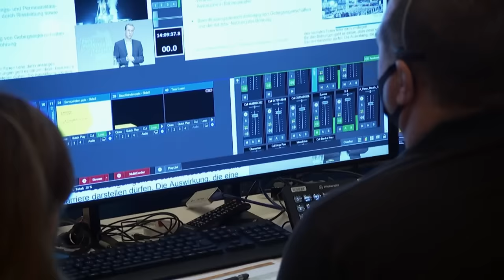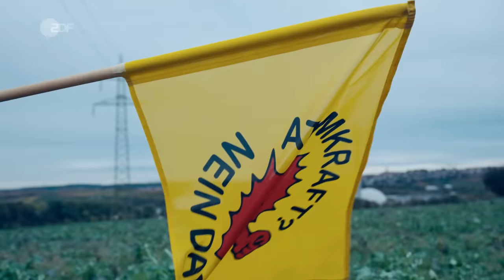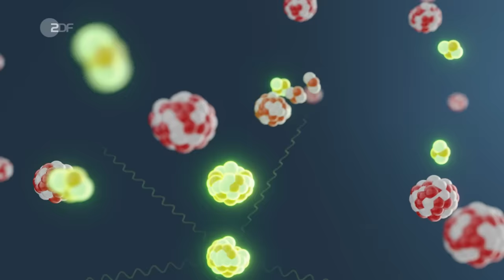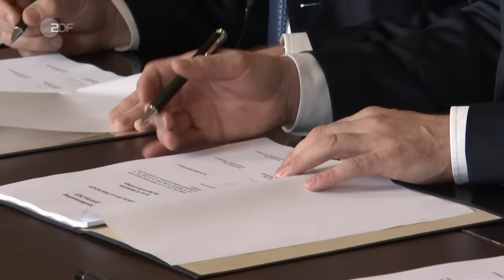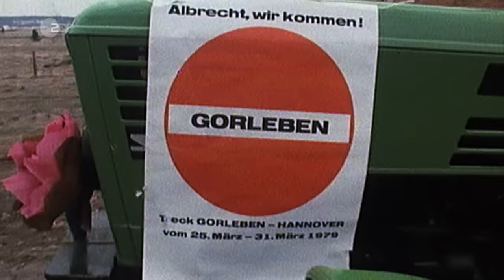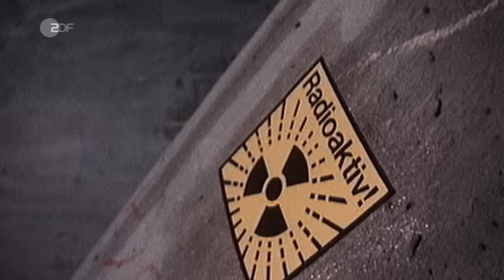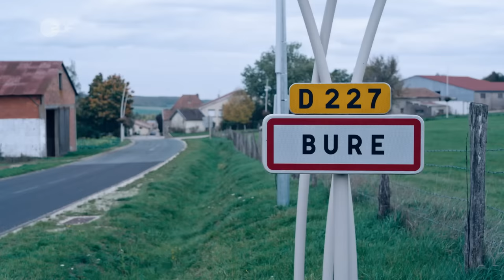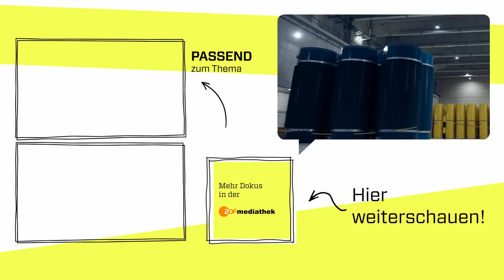Strahlendes Erbe – Wohin mit dem Atommüll? | ZDFinfo Doku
Mindestens eine Million Jahre muss stark strahlender Atommüll tief in der Erde gelagert werden und Kriege, Überschwemmungen sowie Eiszeiten überstehen. Doch viele Lokalpolitiker und Betroffene sagen: „Nicht bei uns!“ Wohin mit dem hochradioaktiven Atommüll?

Das hochradioaktive Erbe sind die abgebrannten Brennstäbe aus den Atomkraftwerken. Seit Jahrzehnten lagern sie in sogenannten Castorbehältern – doch die werden bald selbst zum Problem, weil sie nur für 40 Jahre zugelassen sind. Doch es wird viel länger dauern, bis das Endlager tief in der Erde fertig ist.

Nachdem der Salzstock Gorleben 2020 endgültig als ungeeignet aussortiert worden war, geht die Suche von vorne los. Das Ziel: 2031 soll ein Endlager gefunden sein. Bei der Suche sollen Bürgerinnen und Bürger mitgestalten. Doch seitdem die erste Karte mit geeigneten Endlager-Gebieten veröffentlicht wurde, gibt es Protest: Niemand will den radioaktiven Müll in seiner Nähe.

Finnland ist da schon viel weiter. Die Gemeinde Eurajoki bietet als erste Stadt auf der Welt eine Lösung für das Atommüll-Problem. Mehrere finnische Gemeinden hatten sich sogar als Standort beworben. Die Lagerstätte für hochradioaktiven Atommüll namens Onkalo wird in 450 Metern Tiefe in Granitgestein gebaut und soll 2025 fertig sein.

Steffen Mayer

KAMERA
Oliver Hans Wolf

TON
Oliver Nies
Carsten Kramer

SCHNITT
René Schulz

MITARBEIT
Lukas Walter
Angelina Puhl

SPRECHERIN
Annette Weber-Diehl

GRAFIK
Blue Silver

TONMISCHUNG
Mathias Wendt

ARCHIVE
Atomcentral/VCEfilms
NHK International

PRODUKTION
Kimberlie Dickmann
Maria Dost (eyeconic works)
Sina Eckardt (ZDFinfo)

PRODUCER
Felix Wolf (eyeconic works)

REDAKTION
Wolfgang Aull

eyeconic works GmbH

ZDFinfo

ZDF 2023

Schau auch hier vorbei:
ZDFinfo auf Instagram